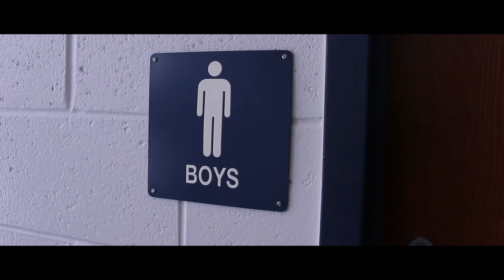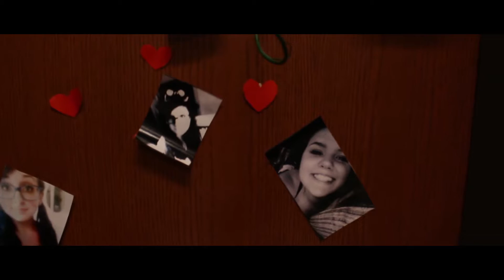No Girls Allowed // Silent Film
JTV Summer Camp 2016